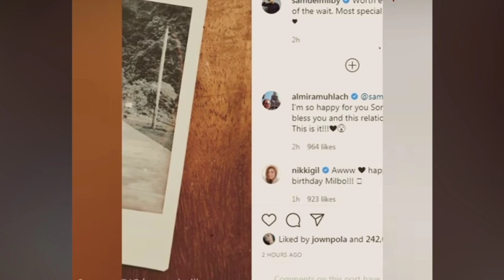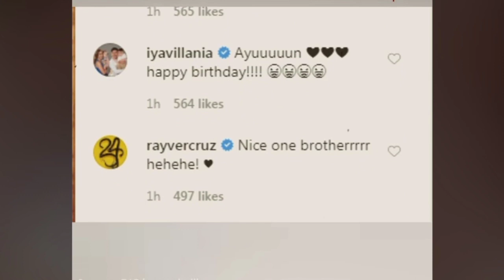HIGHLIGHTS-Sam Milby at Catriona Gray.Matagal ng May Relasyon.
Actor and singer Sam Milby celebrated his 36th birthday on Saturday, May 23, and confirmed that he's dating Miss Universe 2018 Catriona Gray.

"Worth every second of the wait. Most special birthday yet," he said, sharing a photo of himself and Catriona.

View this post on Instagram A post shared by Sam Milby (@samuelmilby) on May 23, 2020 at 4:05am PDT

The relationship might have come as a surprise to some, especially since Catriona had said that she and Sam were just friends. But if Sam's showbiz friends' reactions are any indication, it's a love that's been brewing for a while.

Here's a look back at their moments together:

January 2019: Catriona and Sam go viral